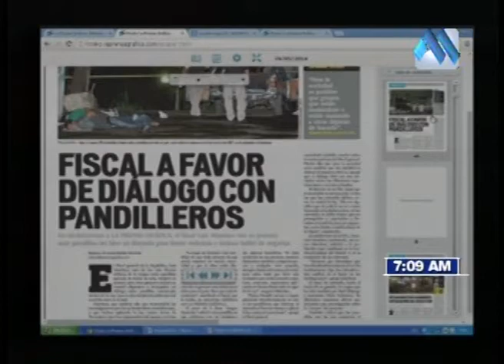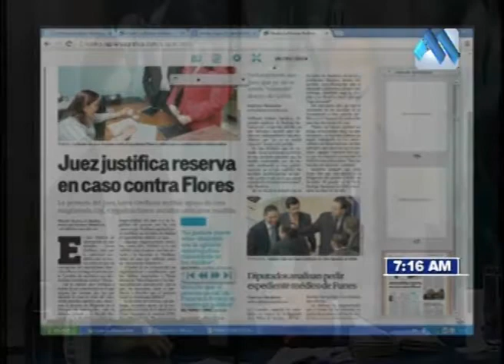RESUMEN DIALOGO 28 DE MAYO 2014